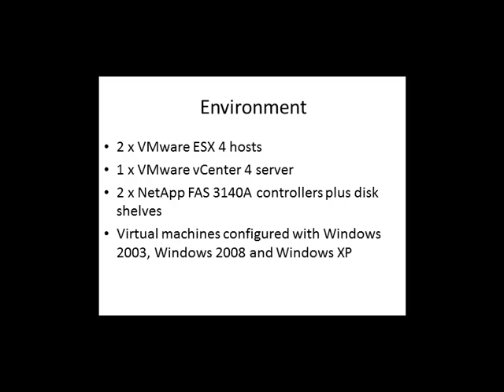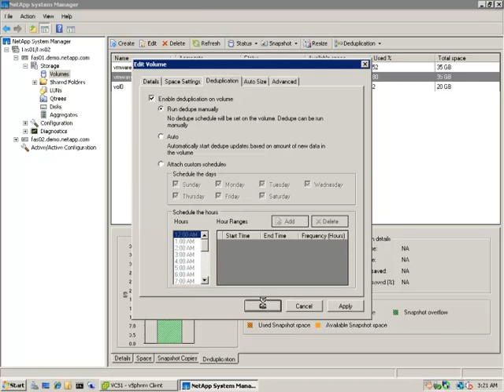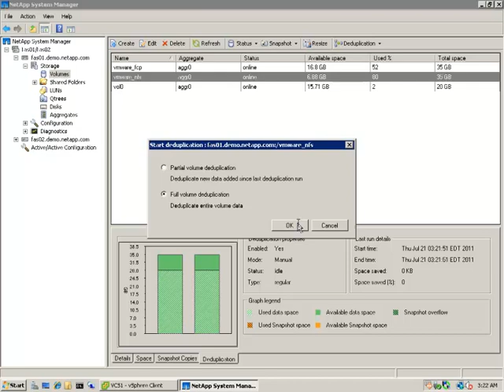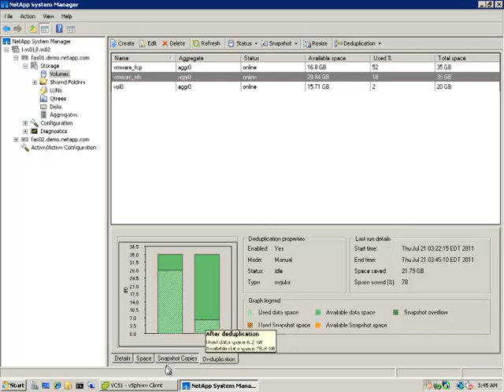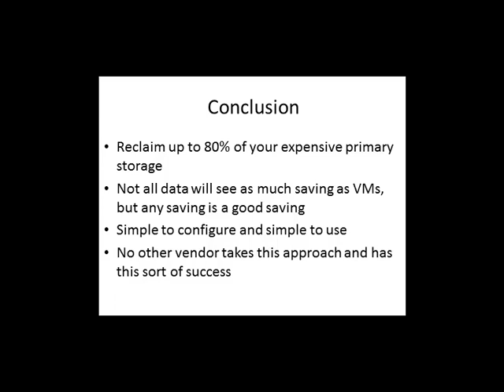NTG - NetApp Deduplication TechVideo